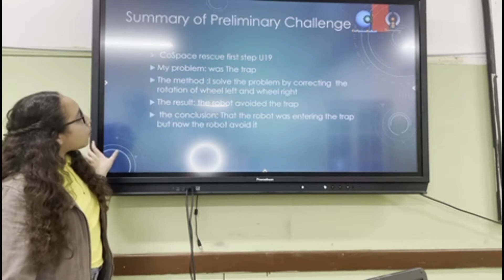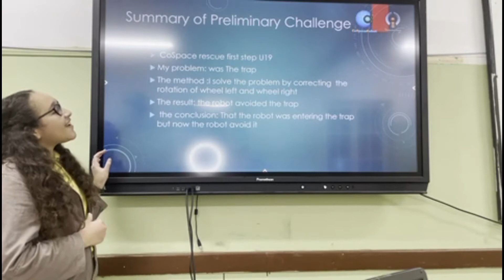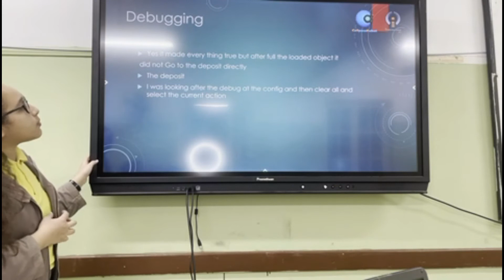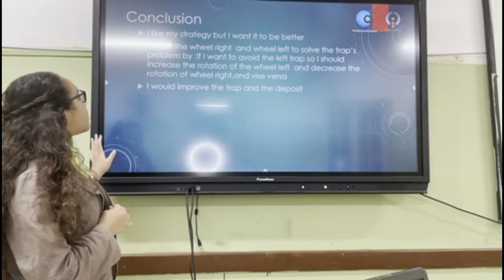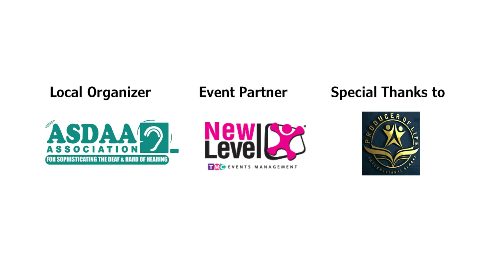EG21HRG2.5 -ICE2034 -Best Presentation Candidate-RCAP CoSpace Rescue FS U19-iCooL2021 Hurghada Egypt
Event:    iCooLChallenge 2021 Hurghada, Egypt
Category: RCAP CoSpace Rescue Challenge, FirstSteps U19
Team:     ICE2034
Region:   Egypt

This presentation video is eligible for the iCooLChallenge Influencer Award. The award consists of five categories:
𝗣𝗲𝗼𝗽𝗹𝗲’𝘀 𝗖𝗵𝗼𝗶𝗰𝗲: in recognition of Sharing Video with 𝙈𝙤𝙨𝙩 𝙇𝙞𝙠𝙚𝙨
𝗘𝗱𝘂𝗰𝗮𝘁𝗶𝗼𝗻𝗮𝗹 𝗩𝗮𝗹𝘂𝗲: in recognition of Sharing Video with 𝙃𝙞𝙜𝙝𝙚𝙨𝙩 𝙒𝙖𝙩𝙘𝙝 𝙏𝙞𝙢𝙚
𝗖𝗼𝗺𝗺𝘂𝗻𝗶𝘁𝘆 𝗔𝘄𝗮𝗿𝗲𝗻𝗲𝘀𝘀: in recognition of Sharing Video with 𝙈𝙤𝙨𝙩 𝙎𝙝𝙖𝙧𝙚𝙨

The International CoSpace OnLine Challenge (iCooLChallenge) is an international initiative to provide an opportunity for students around the world to remotely take part in RoboCup & RoboCup Asia-Pacific (RCAP) through CoSpace Challenges.